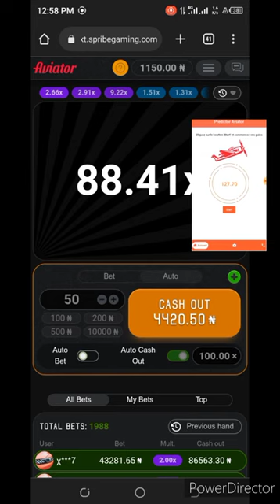PREDICTOR AVIATOR NEW TEST MODE PROFITTRICK AND MONEY MANAGEMENT STRATEGIES (Tested Guaranteed)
aviator predictor
aviator strategy 2023
aviator game short
aviator game hack
aviator game
Ears
aviator ka pattern kaise tode
aviator game hack trick in hindi
aviator game tricks
avicii
aviyal recipe in malayalam